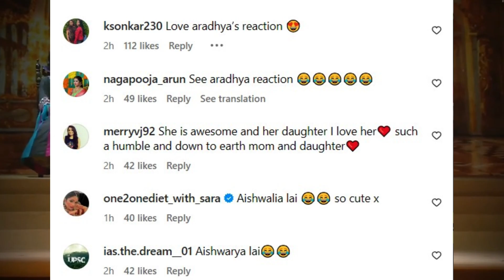Aaradhya Bachchan Video l स्कूल के एनुअल फंक्शन में बदली-बदली दिखीं आराध्या बच्चन,l वीडियो हुआ वायरल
"Aaradhya Bachchan Steals the Spotlight with her Superstar Performance at Annual Day Event!"

🌟 Prepare to be amazed as Aaradhya Bachchan, the young star in the making, takes the stage by storm at her school's annual day event! 🌟

In this heartwarming and talent-filled video, witness the adorable Aaradhya channel her inner superstar as she delivers a performance that captivates hearts and leaves the audience in awe. From her charismatic stage presence to her impeccable dance moves, Aaradhya proves that the apple doesn't fall far from the tree in the Bachchan family.

👧🎤 From the moment she steps into the spotlight, Aaradhya's confidence and enthusiasm shine through, showcasing her natural flair for entertainment. It's a proud moment for the Bachchan family as Aaradhya takes center stage, displaying her inherited charm and talent.

🌈 Join us in celebrating this extraordinary performance that not only showcases Aaradhya's talent but also highlights the joy and spirit of the annual day event. From the colorful costumes to the infectious energy of the young performers, this video captures the essence of a truly memorable evening.

👏🌟 Whether you're a fan of the Bachchan family or simply appreciate the magic of a child's performance, this video is a must-watch! Hit play and experience the magic as Aaradhya Bachchan steals the show with her superstar performance.